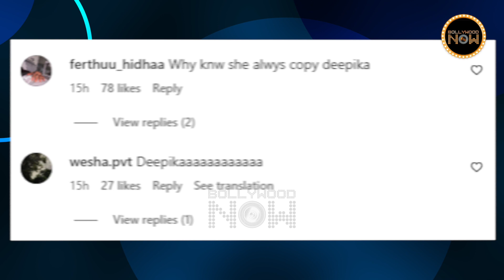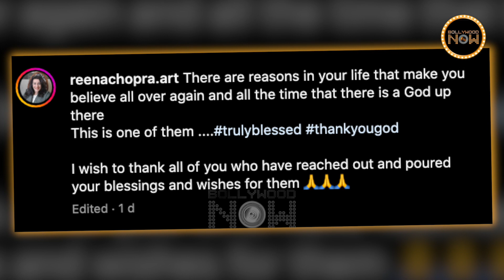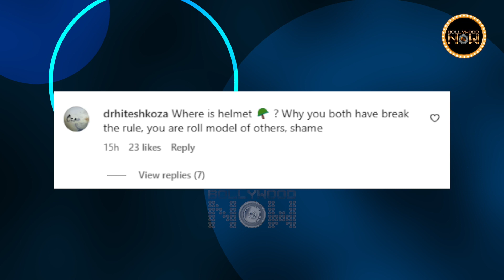Cannes 2023, Kapil Sharma's Daughter's FIRST Ramp Walk, Alia Bhatt BRUTALLY Trolled | Top 10 News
Anushka Sharma and Manushi Chhillar's debut at Cannes 2023, Kapil Sharma's Daughter Anayra's FIRST ramp walk, Alia Bhatt BRUTALLY Trolled, Parineeti Chopra-Raghav Chadha engagement. Here are the Top 10 News of the Day in our Daily Wrap.